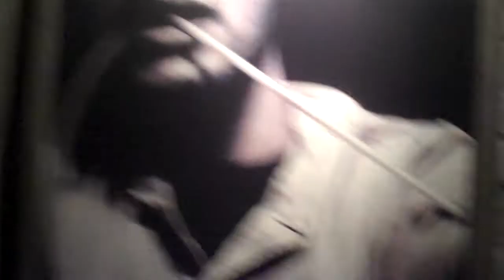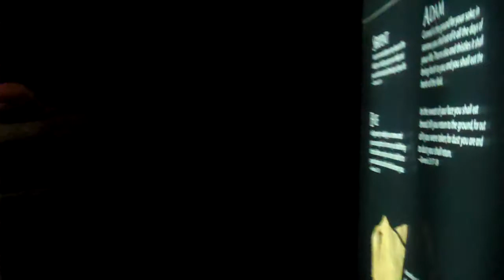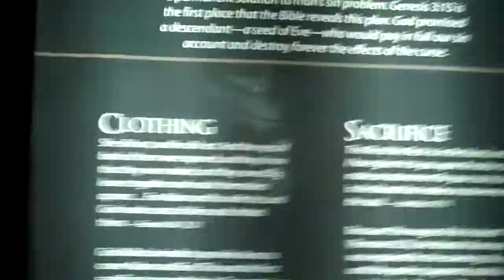The Room of Corruption in the Creation Museum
All that's wrong with the world since Man's fall, ie. minorities, a door reminiscent of something from Silent Hill, wolves and piss poor lamps.